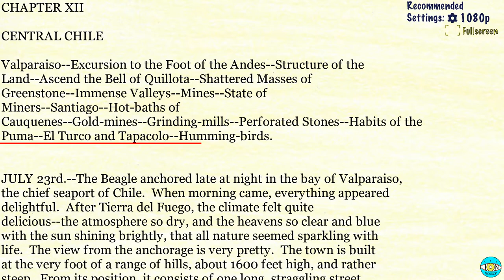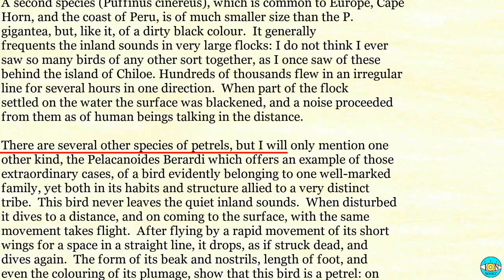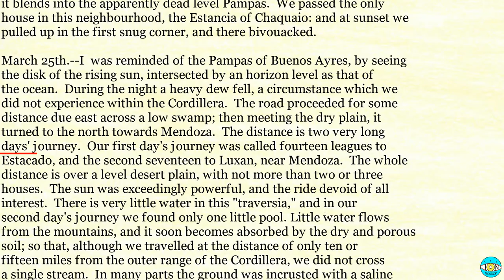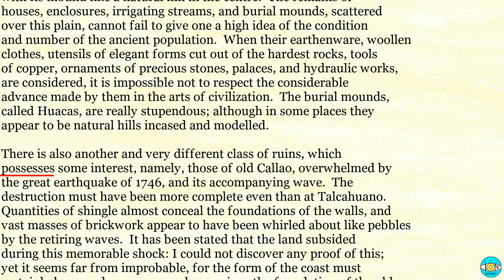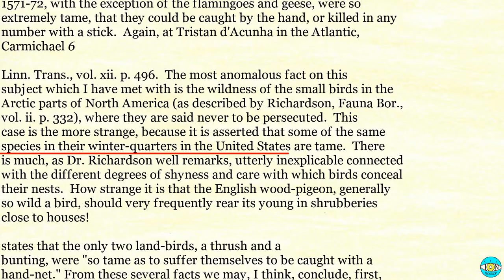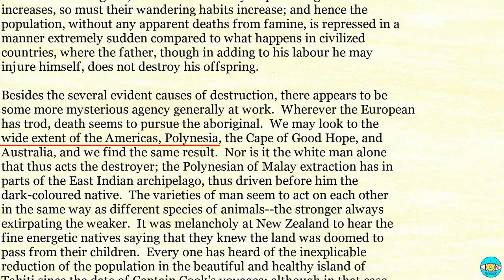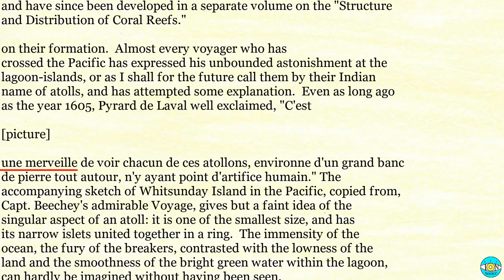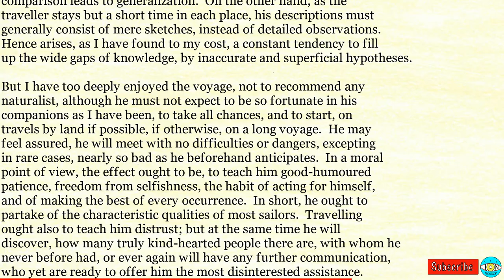The Voyage of the Beagle - Videobook Part 2/2 🎧 Audiobook with Scrolling Text 📖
The Voyage of the Beagle by Charles Darwin Part 2/2

Timestamps:

0:00 - CHAPTER XII
24:04 - CHAPTER XII: PART II
52:31 - CHAPTER XIII
01:12:02 - CHAPTER XIII: PART II
01:35:31 - CHAPTER XIV
02:01:47 - CHAPTER XIV: PART II
02:28:54 - CHAPTER XV
02:56:59 - CHAPTER XV: PART II
03:26:46 - CHAPTER XVI
03:55:13 - CHAPTER XVI: PART II
04:22:44 - CHAPTER XVI: PART III
04:48:36 - CHAPTER XVII
05:16:54 - CHAPTER XVII: PART II
05:49:26 - CHAPTER XVII: PART III
06:15:48 - CHAPTER XVIII
06:38:53 - CHAPTER XVIII: PART II
07:08:39 - CHAPTER XVIII: PART III
07:34:47 - CHAPTER XIX
08:13:03 - CHAPTER XIX: PART II
08:44:09 - CHAPTER XX
09:07:58 - CHAPTER XX: PART II
09:34:54 - CHAPTER XX: PART III
09:56:45 - CHAPTER XXI
10:26:00 - CHAPTER XXI: PART II